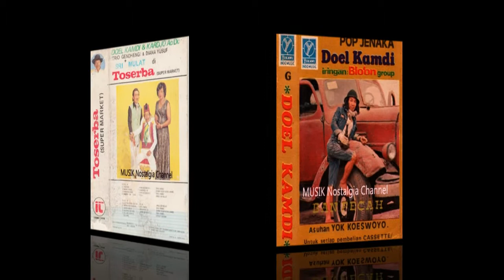DOEL KAMDI -- PELAWAK TUA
Terima Kasih